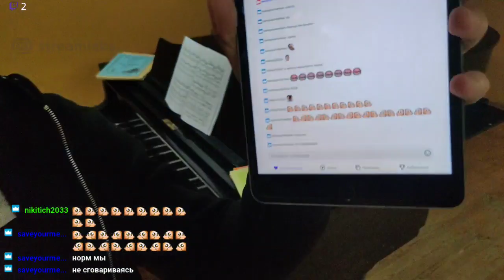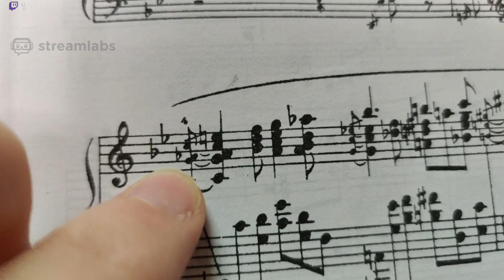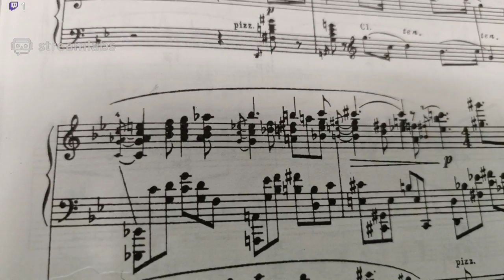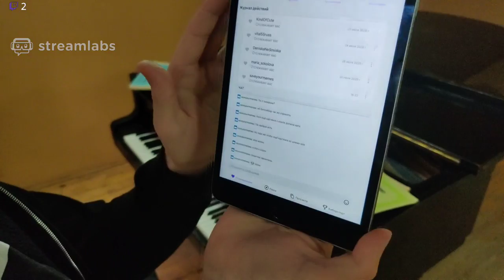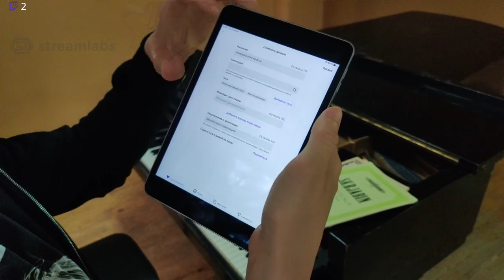псевдозанятие на ф-но